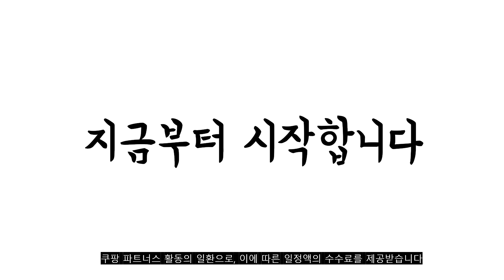2023년 8월 스팸 판매 추천순위 TOP10 추천순위 top10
❤️❤️❤️2023년 8월 스팸 판매 추천순위 TOP10❤️❤️❤️

1위. 스팸 클래식200g X8개, 200g, 8개 [24,460원]

2위. 스팸 클래식, 200g, 20개 [56,400원]

3위. 농심 덴마크 튤립 햄 클래식, 600g, 2개 [14,500원]

4위. 스팸 25% 라이트 햄통조림, 200g, 9개 [17,540원]

5위. 진주햄 요리하기 딱 좋은 칼집비엔나 (냉동), 1000g, 1개 [12,270원]

6위. 진주햄 건강하닭 슬라이스햄 갈비맛 (냉동), 100g, 4개 [9,800원]

7위. 스팸 클래식, 340g, 20개 [69,190원]

8위. 스팸 클래식, 340g, 10개 [30,500원]

9위. 농심 덴마크 튤립 햄 클래식, 600g, 1개 [7,690원]

10위. CJ 스팸 마일드 라이트, 340g, 10개 [30,320원]